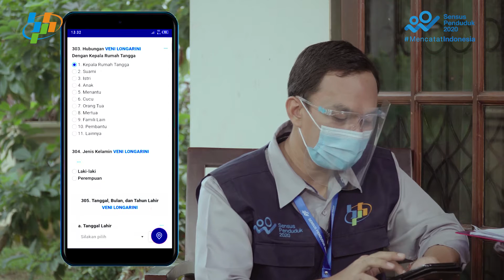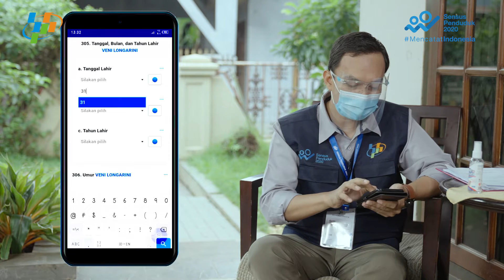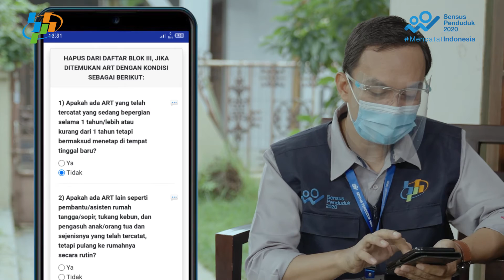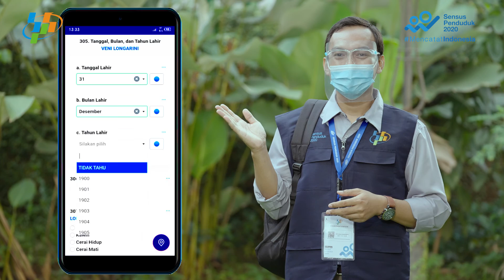Eps. 04 - BLOK III KUESIONER SP2020 C2 - WILAYAH CAPI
Pengabdi Sensus Reborn merupakan video yang sebelumnya disiapkan untuk pra-pelatihan petugas LF SP2020 atau disebut SP2020 Lanjutan.

Meskipun kegiatan SP2020 Lanjutan tersebut dinyatakan berhenti dilaksanakan, tetapi video tersebut tetap dapat dimanfaatkan oleh BPS Provinsi dan BPS Kabupaten/Kota sebagai referensi bahan pembelajaran survei berbasis rumah tangga yang relevan.